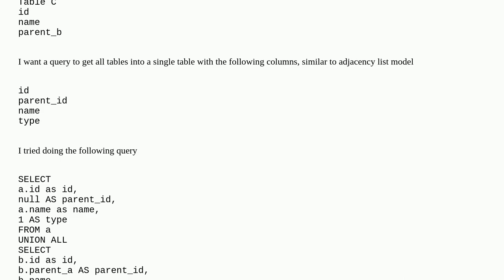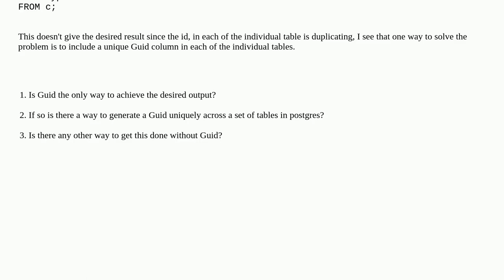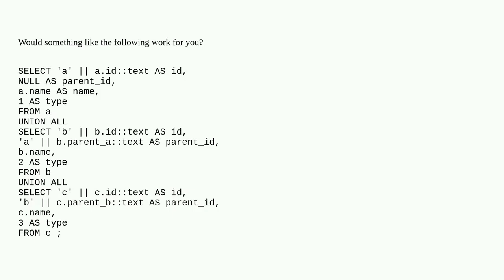Dba: Query for converting parent child hierarchy multiple tables to single table (adjacency list)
Query for converting parent child hierarchy multiple tables to single table (adjacency list)

A special thanks goes out to the community

  postgresql